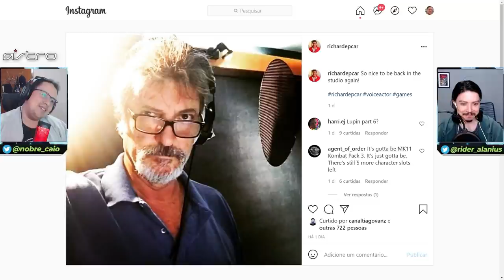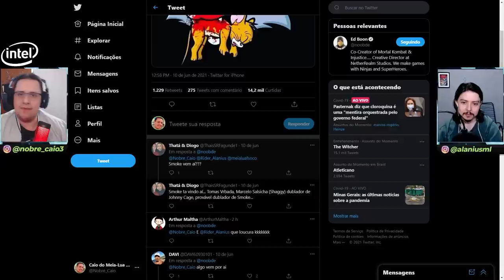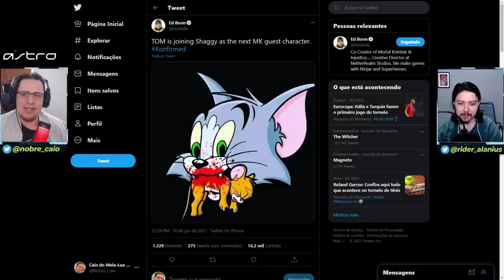AS PISTAS NÃO PARAM! MORTAL KOMBAT 11 TERÁ KOMBAT PACK 3 EM BREVE?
No vídeo de hoje comentamos sobre novas pistas que indicam a possibilidade de um novo conteúdo estar a caminho do Mortal Kombat 11. Ou será que não? Confiram e comentem.

Nosso PC Gamer:
VGA: NVIDIA GeForce RTX 2070 Super
Proc: Intel Core i5 10600k 4.1Ghz
Mobo: Asus Z490M Plus
Microfone: HYPERX QuadCast
SSD: TeamGroup T-Force Delta 500gb
Fonte: Corsair TX850 W